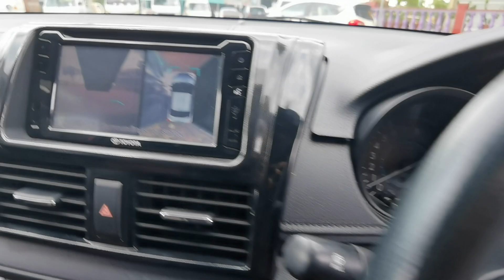JSE8638 TOYOTA VIOS GX SPEC 1.5AT 2017TH